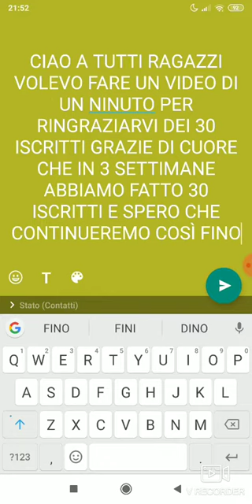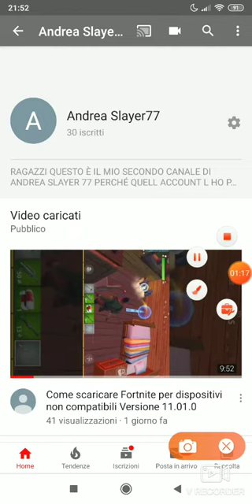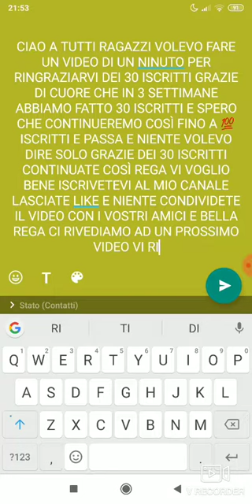30 Iscritti in 2/3 settimane grazie di cuore rega ❤️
Rega continuiamo così e arriveremo a un buon punto mi raccomando ciao regaaaa